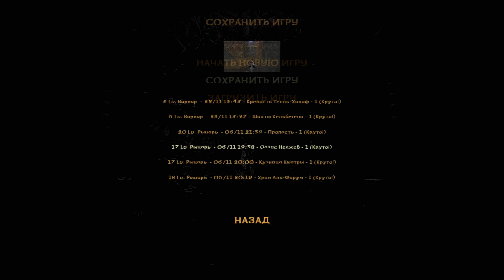BLADE OF DARKNESS STEAM VERSION NO HUD (БЕЗ ИНТЕРФЕЙСА) NO SAVES NO HEAL. BARBARIAN. #3 KELBEGEN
Всем привет!

Буду благодарен если поддержите монетой, даже небольшая сумма - уже большой в развитии канала. Карта 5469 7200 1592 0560 Никита Александрович (сбербанк)